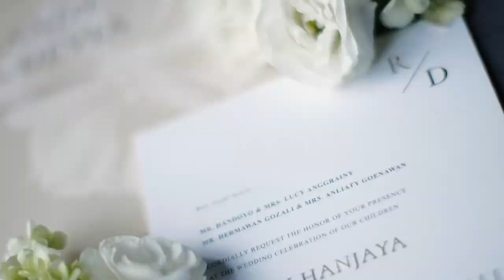THE WEDDING OF RANDY & DEVIA AT WESTIN BALLROOM JAKARTA // AMORET ORGANIZER